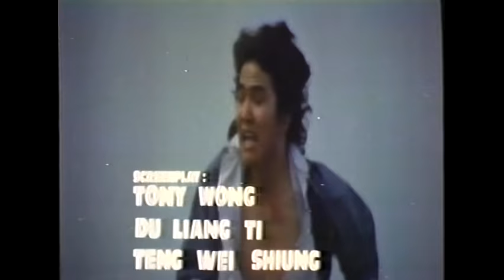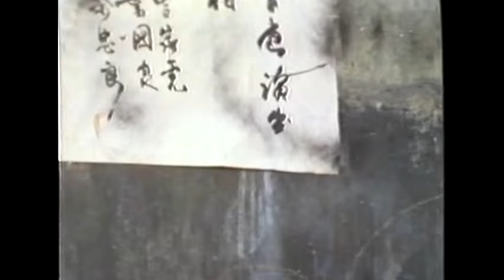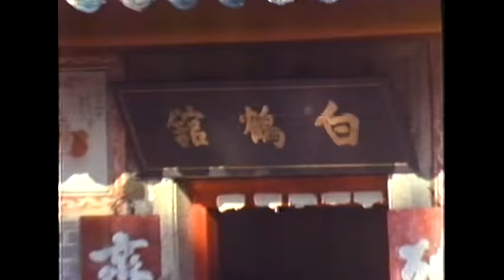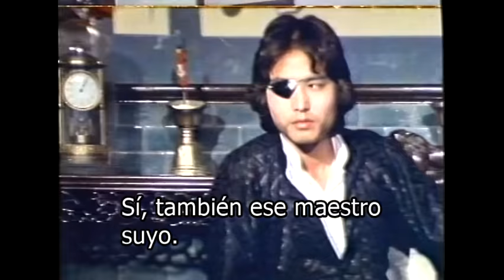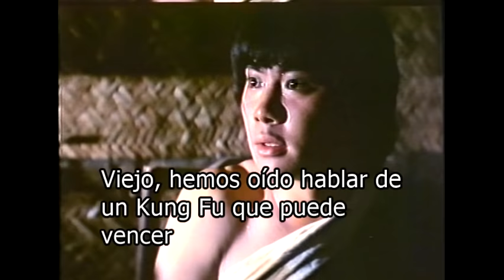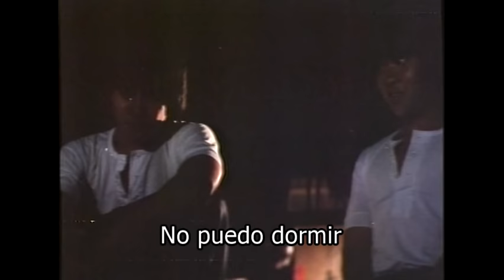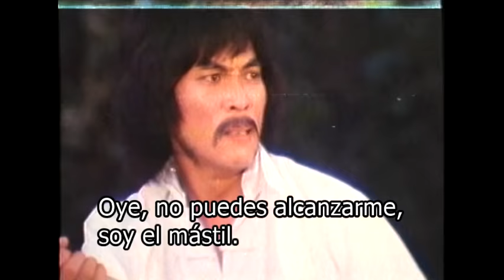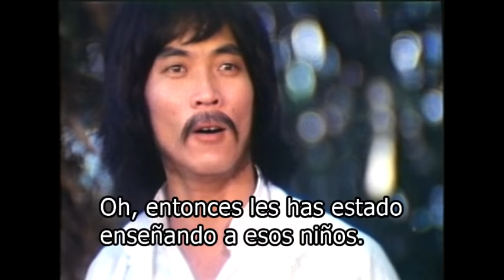Wu Tang Collection - Hell's Wind Staff (Subtitulado en español)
Director: Tony Wong & Lo Chun Ku.
Cast: Hwang Jang Lee, Meng Yuen Man, Meng Hoi, Jason Pai Piao, Kwon Young Moon.
Two kung fu fighters learn new techniques to battle an evil warlord who uses a weapon known far and wide as the Hell's Wind Staff.
Dirección: Tony Wong y Lo Chun Ku.
Reparto: Hwang Jang Lee, Meng Yuen Man, Meng Hoi, Jason Pai Piao, Kwon Young Moon.
Dos luchadores de kung fu aprenden nuevas técnicas para luchar contra un malvado señor de la guerra que usa un arma conocida en todas partes como el Bastón del Viento del Infierno.